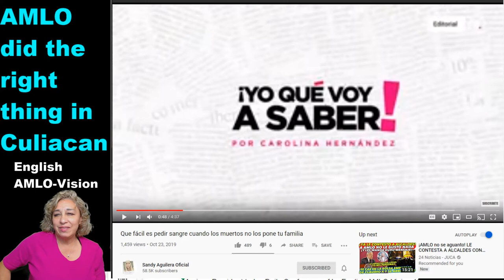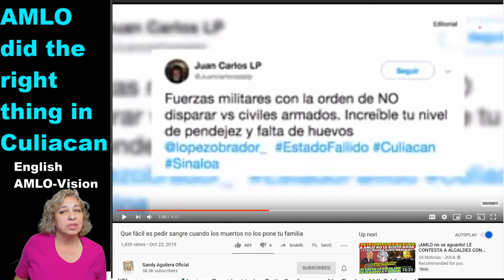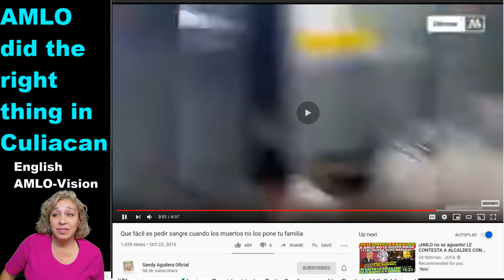Culiche's say AMLO Mexican President Was right to let Chapo's son go